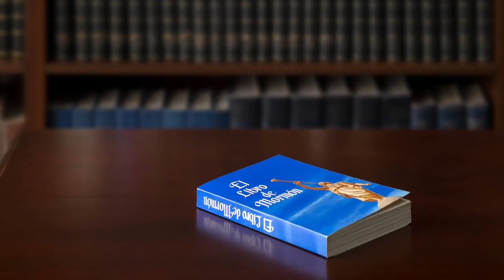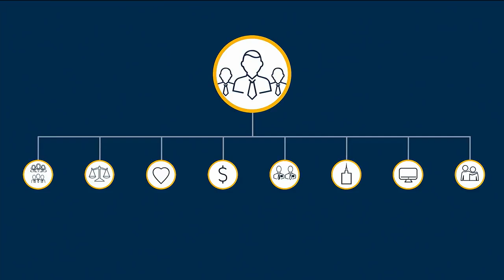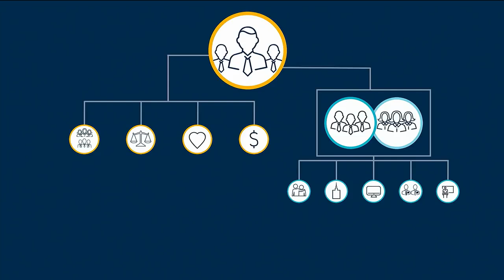October 2019 General Conference | Saturday Afternoon Session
The Saturday Afternoon Session of the October 2019 General Conference.

Members of The Church of Jesus Christ of Latter-day Saints worldwide gather in Salt Lake City twice a year for general conference. Five sessions are held every spring and fall for members to receive instruction from Church leaders. The sessions are also broadcast throughout the world in multiple languages. When not meeting for conference, Church members attend weekly worship services on Sunday in their local congregations.

The spring meetings are called annual conferences, and those held in the fall are referred to as semiannual.

In April and October, two-hour sessions on Saturday morning, Saturday afternoon, Sunday morning and Sunday afternoon meetings are open to everyone. A Saturday evening session every April is designed for Latter-day Saint men and young men who hold the priesthood; a Saturday evening session every October is for women, young women and girls of the Church, 8 years old and older.

Latter-day Saints travel from all over the world to attend general conferences, which originate in the 21,000-seat Conference Center in Salt Lake City, Utah. Free tickets are distributed for each session, with standby lines available for those without tickets. Overflow facilities on nearby Temple Square accommodate those who cannot fit in the Conference Center.

Since the vast majority of the Church's members are unable to attend general conference in person, the six meetings are broadcast via satellite in as many as 80 languages to over 7,400 Church buildings in more than 100 countries. The meetings are later translated into a total of 94 languages.

In addition, the Church streams the meetings live on LDS.org, LDS General Conference YouTube channel and Mormon Channel. Members can also watch conference on television through Salt Lake City-based station KSL or BYUtv, carried on cable and other digital channels.

During the conference, Church leaders speak on a variety of spiritual topics. They address Latter-day Saints as well as government, faith and community representatives and other conference guests. Speakers include the worldwide leader of the Church, President Russell M. Nelson and his counselors in the First Presidency, the governing body of the Church. Talks are also given by the members of the Quorum of the Twelve Apostles and other leaders.

Talks usually cover gospel principles or address significant issues of the day, with speakers encouraging individuals and families in their efforts to follow Jesus Christ.

After the conference is over, the talks are published on LDS.org and reprinted in the Church’s Ensign and Liahona magazines so members can read and study them. Music for the conference sessions is provided by The Tabernacle Choir at Temple Square and organists, other Church choirs and the congregation. The music emphasizes gospel themes.

Church leaders have conducted general conferences since 1830, when the Church was organized by Joseph Smith. About 30 baptized members attended the first conference, along with others who were interested in the Church.